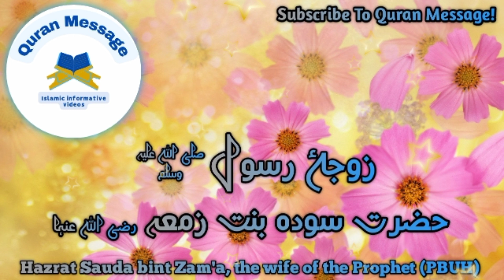Hazrat Sauda Bint-e-Zam'ah/azwajmuthrat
Welcome To Quran Message!
To know Islamic teachings and events, subscribe to our YouTube channel Quran Message as much as possible and like and share our videos as much as possible and let us know your valuable opinions by commenting.
Your Quires
قرآن میسج کی جانب سے خوش آمدید!
معزز خواتین و حضرات،
اسلامی تعلیمات و واقعات جاننے کے لیے ہمارے یوٹیوب چینل قرآن میسج کو زیادہ سے زیادہ سبسکرائب کریں اور ہماری ویڈیوز کو زیادہ سے زیادہ لائک اور شئیر کریں اور کمنٹ کرکے اپنی قیمتی آراء سے ہمیں آگاہ کریں شکریہ